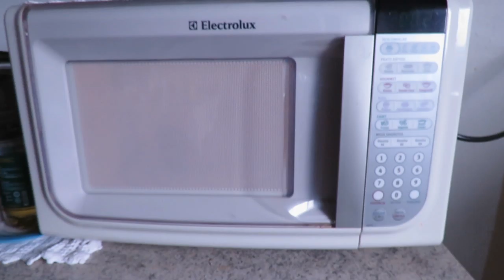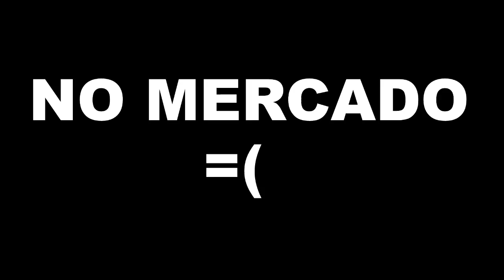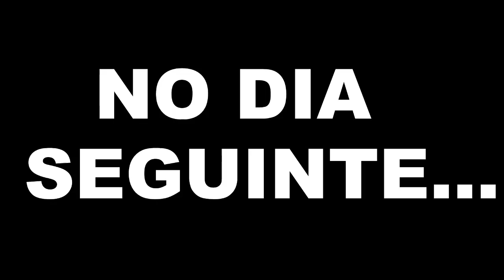VIREI BABÁ POR UM DIA!! - (DESESPERO)